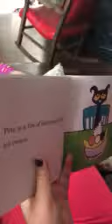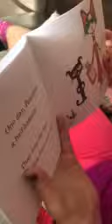Izzy reading kindergarten